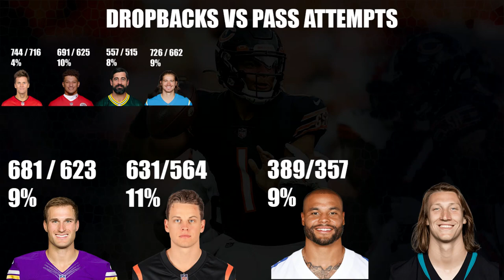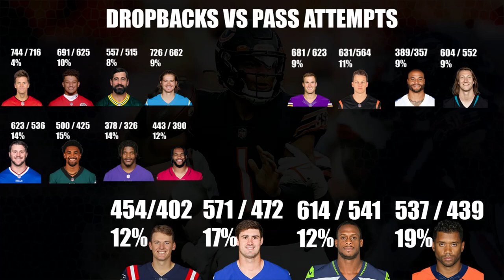NFL QB Stats | Dropbacks VS Pass Attempts | Where does Fields rank?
I keep reading comments about how Justin Fields is at the bottom end of the league when it comes to Pass Attempts

As I thought about that, I thought about how many plays there were during the season where Fields went back to pass the ball, but wound up rushing instead. I decided to take a look throughout the league at QB Dropbacks VS QB Pass Attempts

What this means, is every time you drop back to pass, what percentage of those plays wind up in a situation where you cant even attempt a pass. This means theres either a sack, or pressure that results in a rush, a missed opportunity early resulting in holding onto the ball for too long, and overall are you atleast attempting to perform the game plan in place. So Im here to run down the numbers for everyone lets get started.

Tom Brady is the leader in this by far, even at his old age. with 744 Dropbacks, hes attempted 714 passes meaning only 4% of pass plays called resulted in something other than a pass attempt. No one else in the league is even close to this number however when we look at other QBs that have a low percentage of the play breaking down we can see that Patrick Mahomes is around 10%
Aaron rodgers is 557/515 which comes out to 8%
Justin Herbert has attempted a ton of passes, 726 for 662 and hes at 9%
A guy whos having a decent season finally, Kirk Cousins is at around 9%
Joe Burrow whos really young, but is in a very pass heavy offense is at 11%
Now Dak Prescots total dropbacks are a bit lower, due to missed games from injury
however he still is at aorund 9% pass plays that wind up breaking down.
Trever Lawrence is doing well in this category, hes at 9%

Now... When we take a look at QBs that do have more of a rushing element to their game you can expect this % to be a bit higher, because they are more likely to trust their legs if the plays arent open so
Josh Allen sits at around 14%
Jalen Hurts whos having a great year, is at 15%
Lamar Jackson you can see his dropbacks are much lower because they run a lot of designed run plays, but hes still at around 15%
Even Kyler Murray is at 12%

now just to give a couple more examples, mac jones is at 12%
Daniel Jones is at 17%
Geno Smith at 12%
and Russel Wilson, whos struggling, has pass plays break down 19% of the time.
You can see that the stat is pretty consistent, if you trust your recievers, and youre getting a clean pocket, or youre very very football smart like brady, you are executing the called plays 85% of the time or more.

And now heres why I made this video. Justin Fields
444 dropbacks for 318 pass atempts. 29% of the time Fields drops back, he is not passing the ball. Now Ive given you the numbers, you can make your own opinion however my opinion, is that he doesnt trust wide recievers, there are still early throw opportunities that are missed, there is a ton of pressure in passing situations from the O line, and Justin Fields winds up trying to carry the team by scrambling.

My concern is, this is not a great way to groom a Quarterback, its a good way to destroy one. Get this kid more Talent, he needs some real Wide recievers and some better pass protection, as well as studying the playbook more and having the confidence to hit throws early.